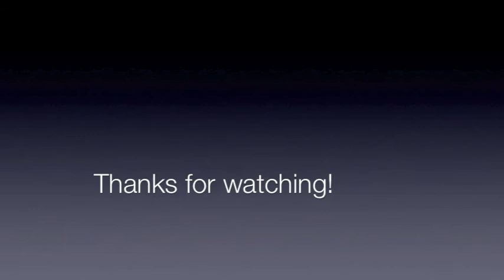ANNOYED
Happy February 23rd!